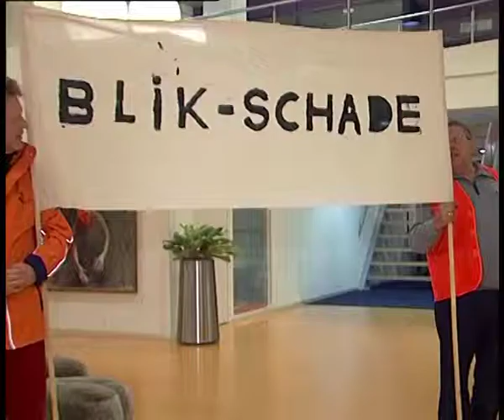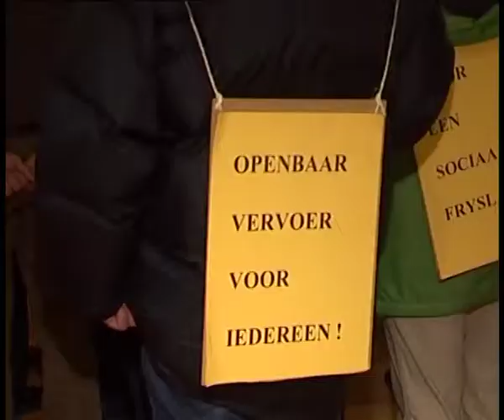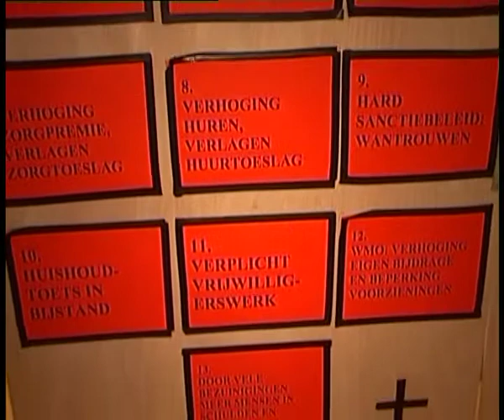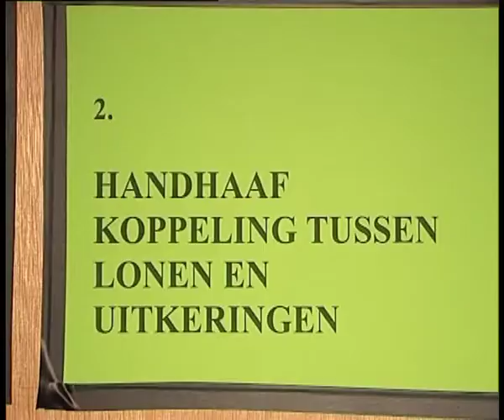GPTV: Uitkeringsgerechtigdenprotest bij Provinciale Staten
Voorafgaand aan de vergadering van Provinciale Staten werd in de hal van het provinciehuis actie gevoerd door FNV Bondgenoten en het Fries Samenwerkingsverband Uitkeringsgerechtigden.
Het motto van de actie is "Er valt wat te kiezen, voor een sociaal Fryslân!", daarmee inspelend op de verkiezingen van de Provinciale Staten en indirect de Eerste Kamer op 2 maart 2011. De actievoerders hebben het provinciehuis niet bezet of de politici gegijzeld, maar toonden wel hun boosheid. FNV Bondgenoten en het FSU spraken de provinciale politici aan op hun verantwoordelijkheid voor de Friese inwoners die het moeilijk hebben en nog veel moeilijker gaan krijgen.